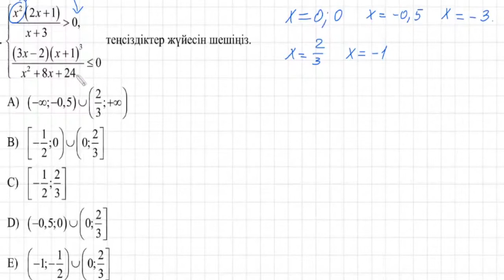Рационал теңсіздіктер жүйесіне керемет есеп